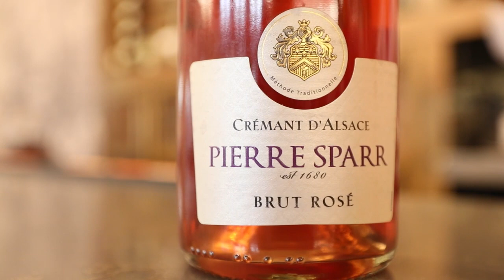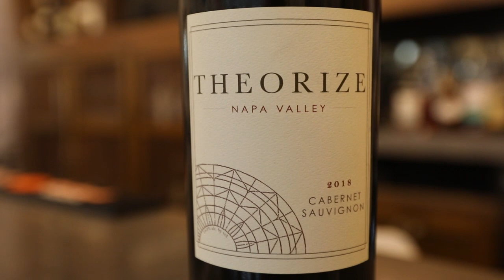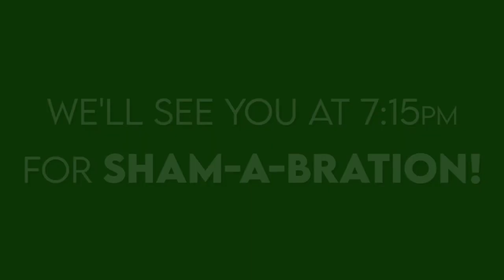St. Malachy Sham-a-bration wine tasting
Enjoy this video featuring Big Joe Staysniak and Country Club of Indianapolis Food and Beverage Director, Sergio Cabrera. They sample three unique wines and provide lots of wine-tasting advice.

This video is part of St. Malachy School’s 2021 Sham-a-bration event! We are in the middle of our two-year campaign, playforSMS. Our playground was moved from our school’s old campus, and it is need of renovation and expansion. Entirely virtual this year, Sham-a-brate at Home will begin at 7:15 pm on Feb. 6 with children’s activities and a couple special guests – so wear your most comfortable playground attire and join us from the comfort of your own home! The virtual event includes appearances by SMS students, raffle drawings, highlights of auction items, and a focus on the value of Catholic education. It will conclude with a special private concert for St. Malachy from Brett Wiscons. Join us by watching this channel and be sure to register your phone to bid on auction items. Text “slide” to 72727 to receive a link register. Alternatively, you can use this link to register Thank you for your support!